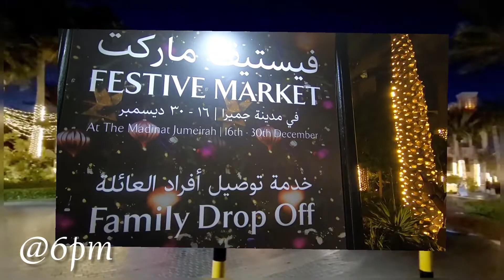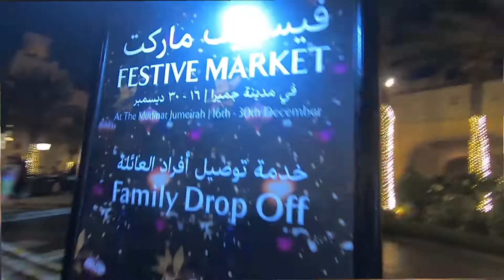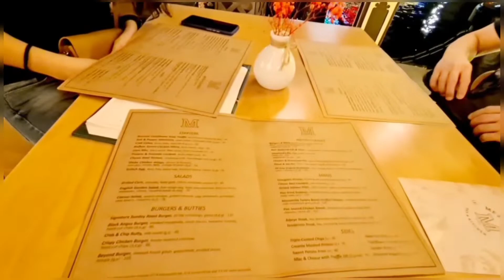Jumeirah Festive Market Dec. 24 2021 (Part 2)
PLEASE CONNECT TO MY CHANNEL MEMBERS:

TranferWise International Money Transfer
(mataas ang palitan at mababa ang charge)